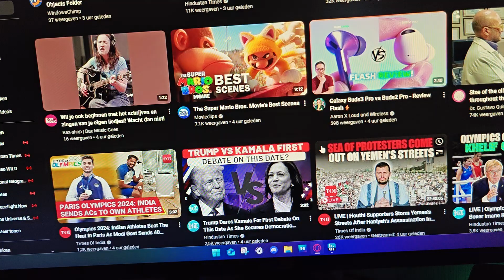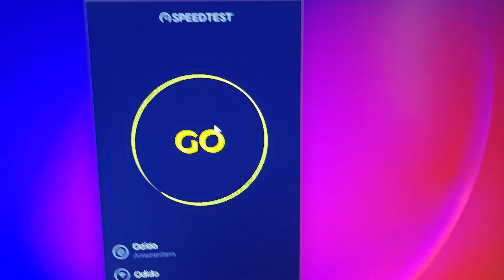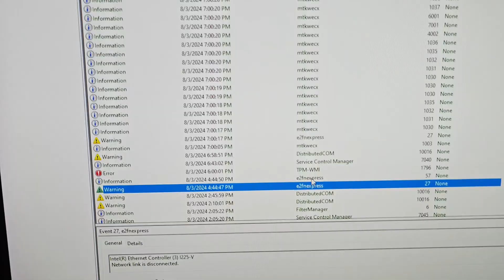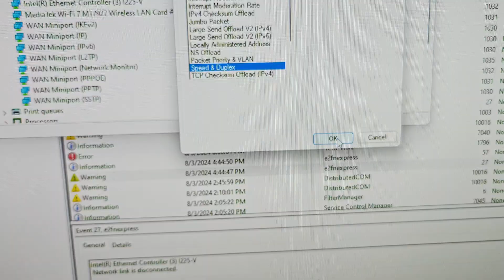intel LAN problems and gigabyte non responsive.